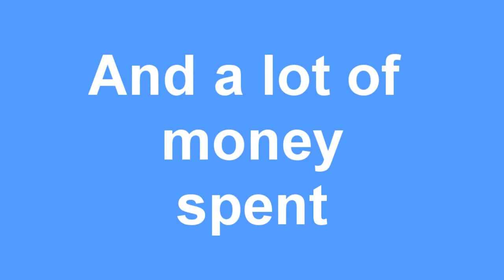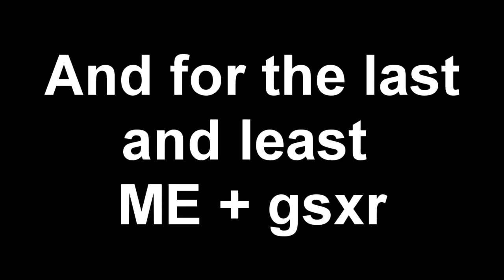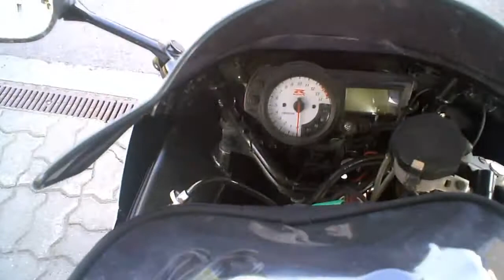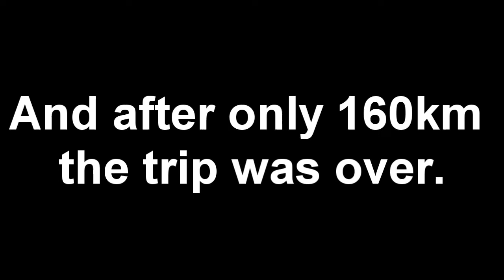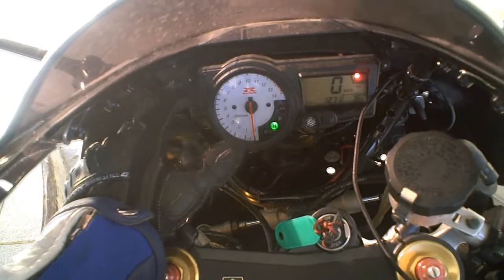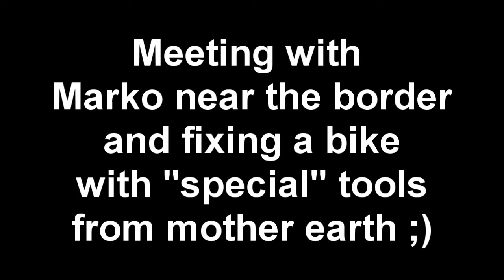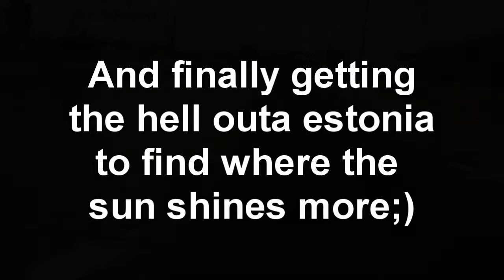Motorcycle trip to Croatia part 1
This is the series of the trip. Part one is intro - getting away from home and getting our asses moving basically.